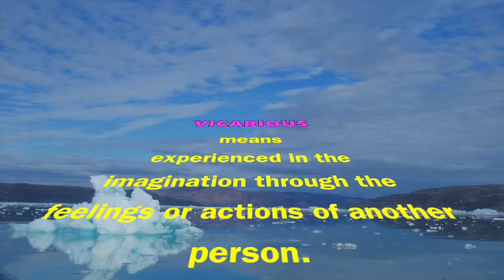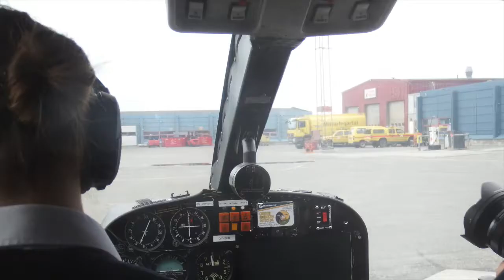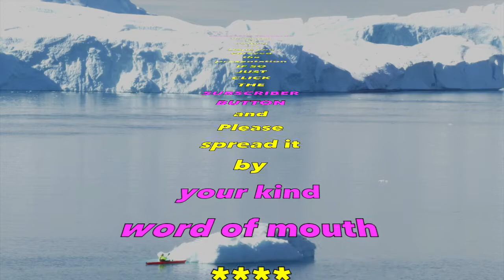LAZY WHALES OF GREENLAND - A VICARIOUS VISIT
Ho, those Lazy whales were wonderful. They just sauntered about with no worries of the world billowing their breaths into the bay's thin air. They growled as they paced and  turned around to growl again. They didn't let the pesky visitors in their creaking boats bother them. It appeared that they just enjoyed their time in the bay.